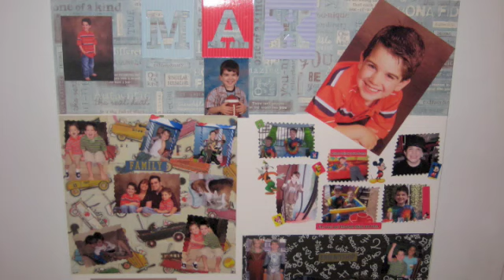Symbols of Light "Use Somebody"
Max is back with yet another hit!!!